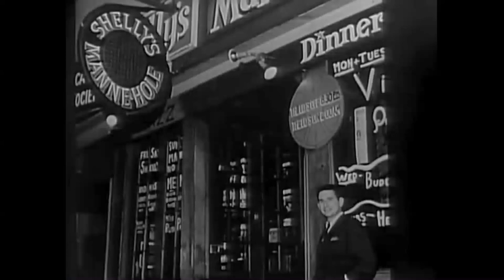Shelly Manne and his men - The Isolated Pawn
Tim ter Bals - Shelly Manne, Conte Candoli, Ritchie Kamuca, Russ Freeman and Monty Budwig